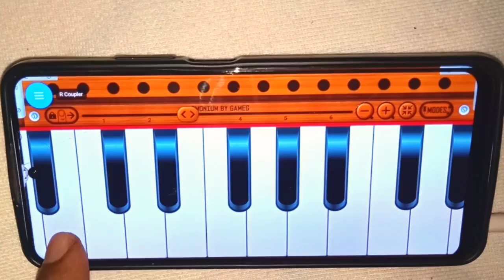मेरा पिया घर आया हो राम जी ll सिर्फ एक बार में कोई भी देखकर सीख जाएगा l हारमोनियम से ll